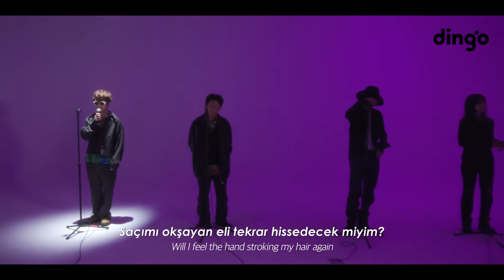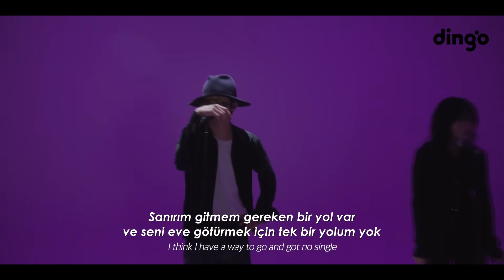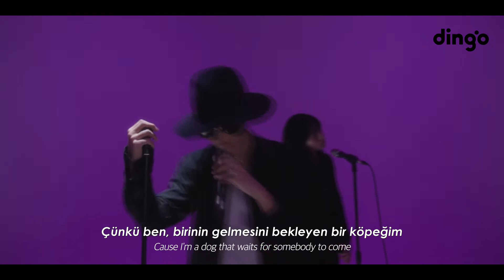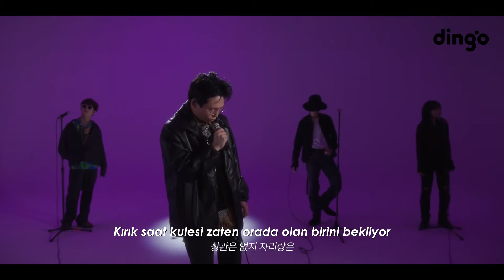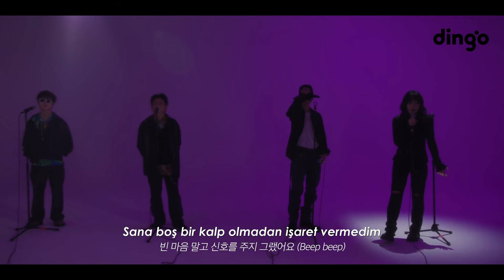[LIVE] BIG Naughty - Hachiko (Ft. Sion, Yescoba, Ahn Dayoung) [Türkçe Altyazılı]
📋SANATÇIYI TANIYALIM📋
BIG Naughty, gerçek adıyla Seo Donghyun, 2003 doğumlu, Güney Koreli bir rapçidir. 2019 yılında H1GHR MUSIC'e katıldı. SMTM programının 8. sezonunda yer almıştır.